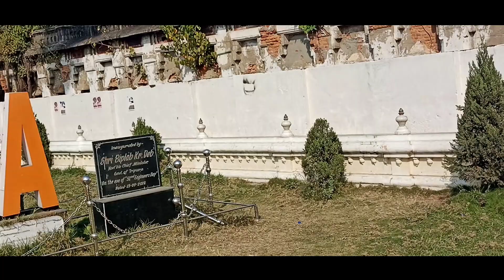AGARTALA CITY ❤️/Manipuri Vlog/Agartala capital of the Tripura .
Agartal is the capital city of Tripura northeast India . Please do support No copyright 🙏🙏
Chanbiduna eibu nungshibiu

Please No copyright this video

northeastindia vlog